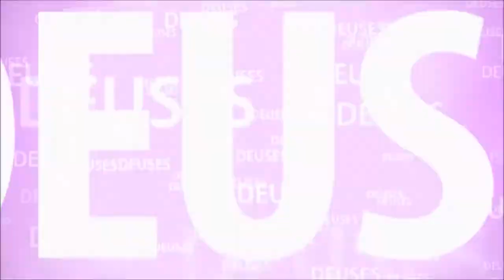KRISHNA - MÃE YASHODA VÊ OS UNIVERSOS E A SALVAÇÃO DOS FILHOS DE KUVERA